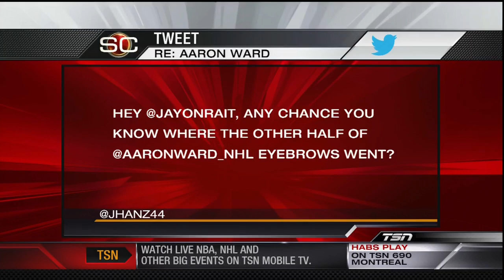No Stare Downs From Aaron Ward